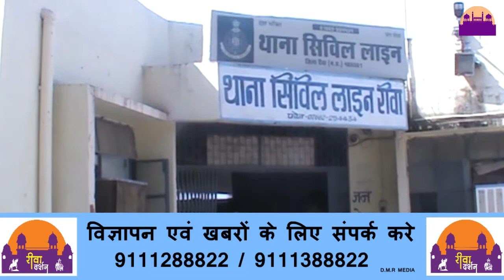रिश्तेदार बनकर करते थे लूट पुलिस ने किया खुलासा